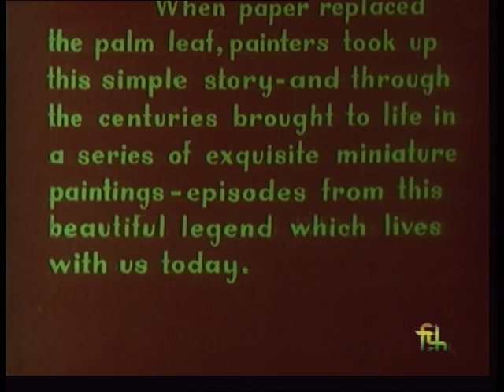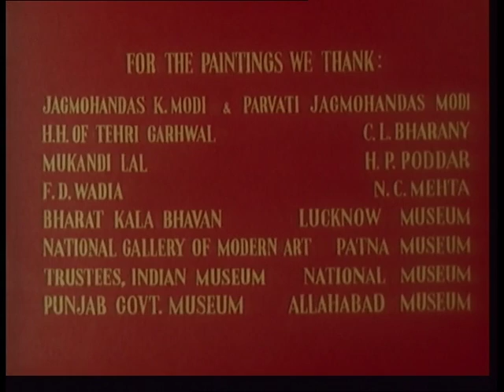Radha and Krishna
Synopsis : The immortal legend of Radha and Krishna Brought to life in a seriesof exquisite miniature Paintings is filmed here in vivid detail.

Director : J. Bhownagary